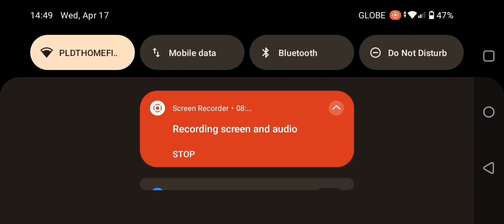defeating the final boss of stick war legacy without hacks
i don't really buy skins but i only got it for the chest without hacks or without custom skins or op skins stick war legacy